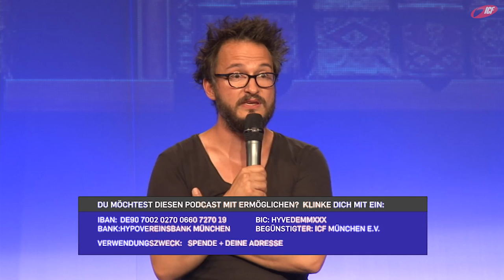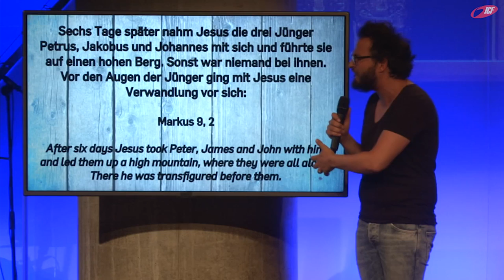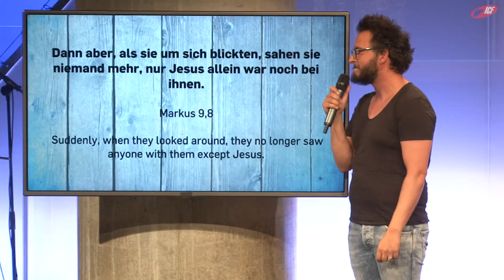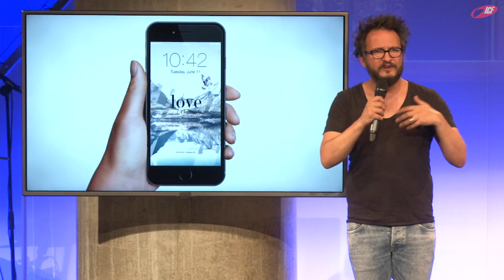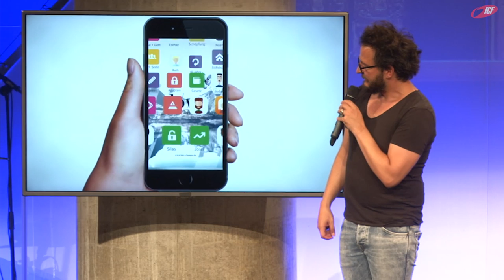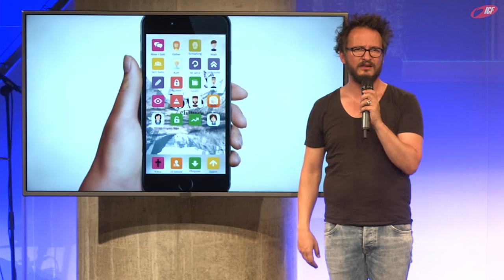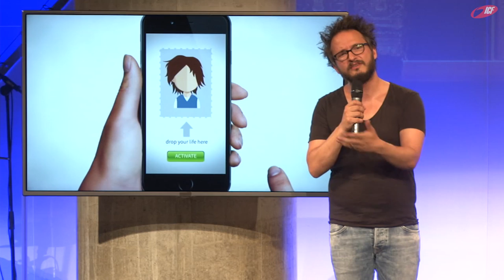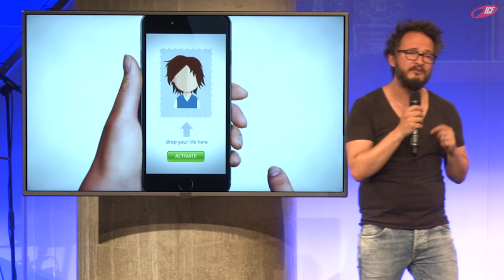Die Kraft von Geschichten (ICF München Videopodcast)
Eine Predigt aus der Serie »Die Bibel« mit Sebastian Wohlrab vom 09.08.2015

»Die Bibel ist das meistgedruckte, am häufigsten übersetzte und am weitesten verbreitete Buch der Welt. Gott selber stellt sich uns Menschen darin vor. Es gibt so viele Verse, die einen begeistern und Orientierung für das Leben geben. Jedoch tauchen auch Textstellen auf, die uns auf den ersten Blick irritieren können. Wie kann man die Bibel angemessen verstehen und welcher Umgang mit den unterschiedlichen Texten ist richtig? Lasst uns in dieser Serie gemeinsam auf Entdeckungsreise gehen.«